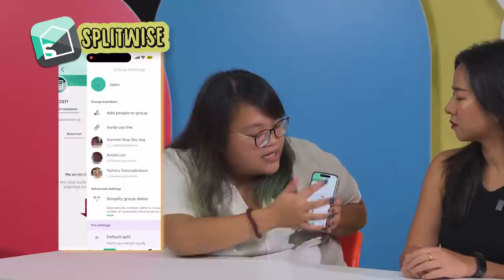MUST HAVE Travel Products! | Wah! To Buy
If you love travelling and want to improve your travels - watch this video!
If you hate travelling and want to love it - watch this video!
If you don't travel - still just watch lah!

Jeanette's Products:
1) 00:40 Trtl Travel Pillow

Lingyi's Products:
1) 03:49 M1 Data Passport

Xixi's Products:
1) 07:24 byCaxs Doll Baggage *$88 not $78*